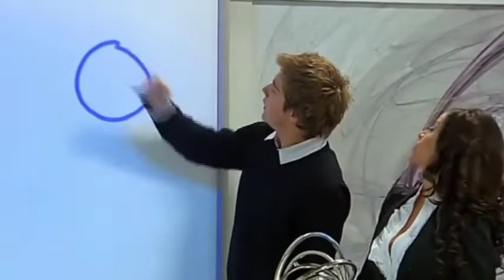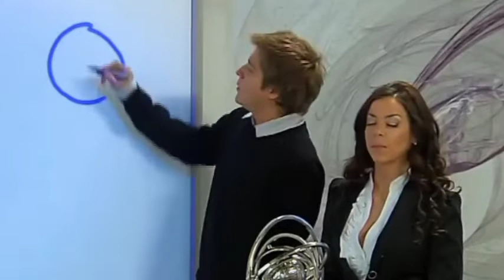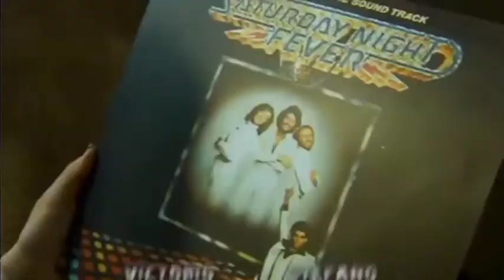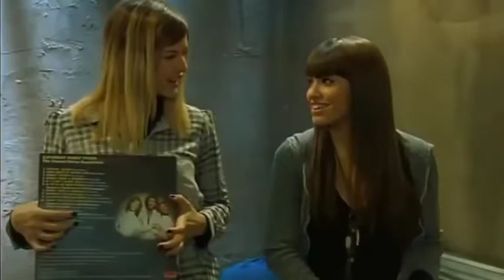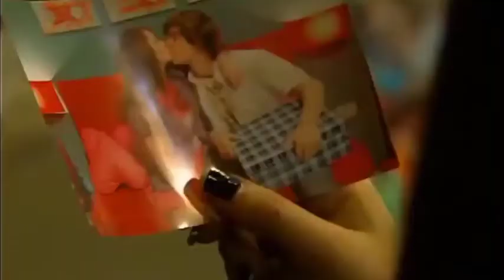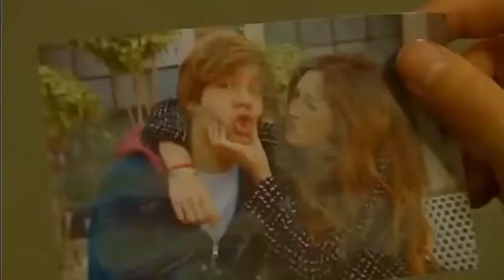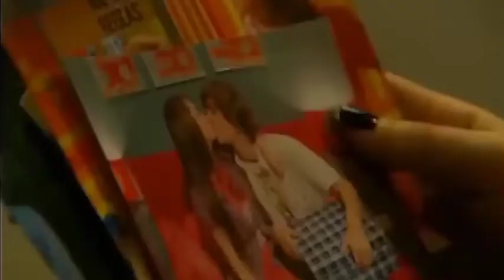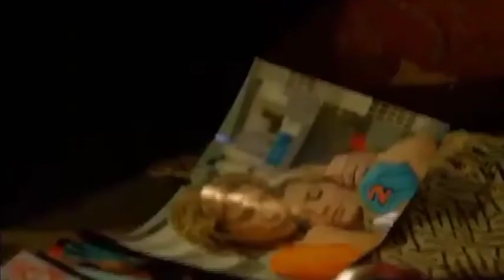Historia Mar y Thiago | Parte 269